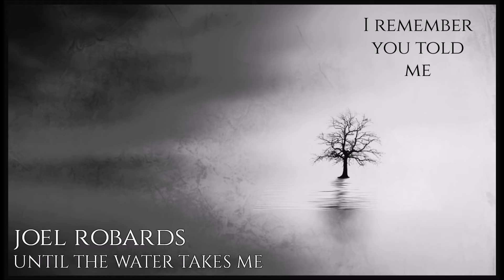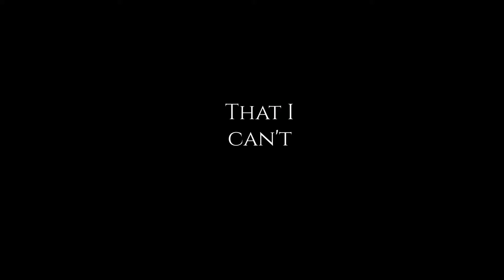Until The Water Takes Me - Joel Robards (Lyric Video)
Until The Water Takes Me By Singer/Songwriter Joel Robards

I write/compose a lot of different styles of music you can check it all out in the links below -